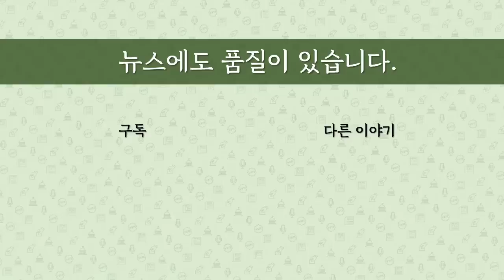[최병묵의 팩트] 강래구 '송영길 돈봉투' 절반만 인정 왜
강래구 전 수자원공사 감사가 윤관석 의원에게 '송영길 돈봉투' 관련 3000만원을 건넸다고 인정했습니다. 검찰 혐의중 절반만 인정한 것인데요. 이유가 무엇일까요